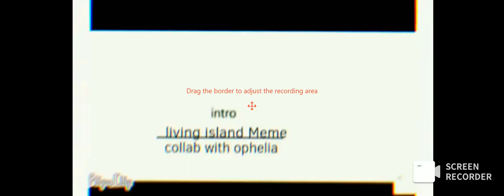living island//collab with @BattleInSync // :D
lol this took a while but it was worth it